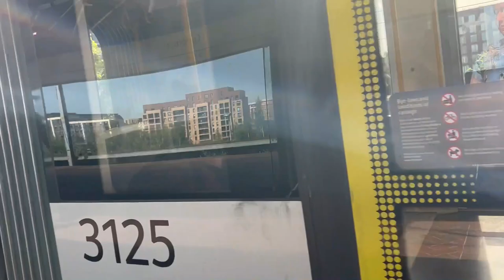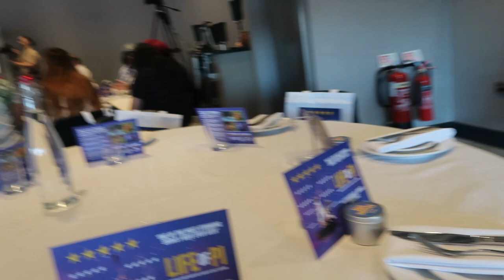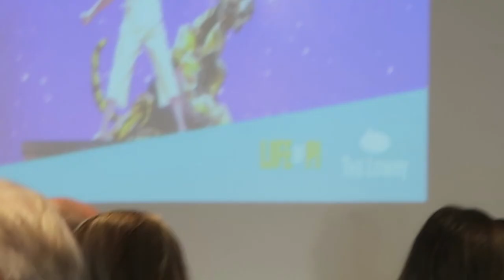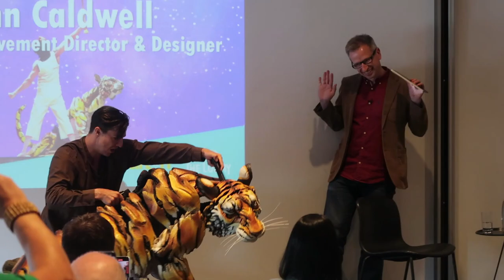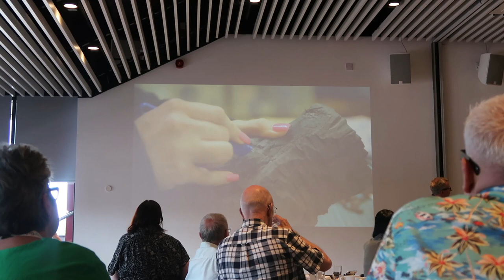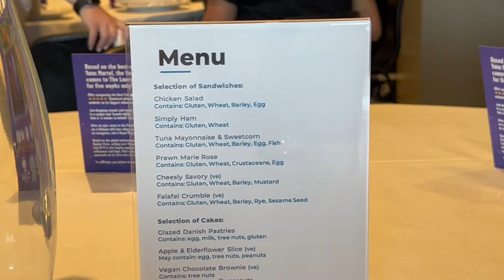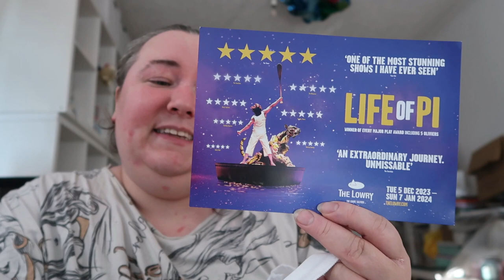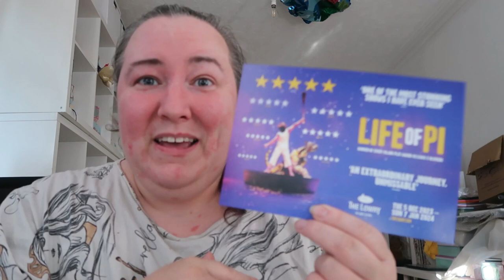Life Of PI Showcase At The Lowry | We Got To Meet Richard Parker The Bengal Tiger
AD - PR Event

I was invited to the Life of PI Showcase at the lowry this week, at this event we got to learn all about the five time Olivier Award winning stage play from play write Lolita Chakrabarti and puppet & movement director & designer Finn Caldwell.  We also got to watch some trailers and meet the amazing Richard Parker the Bengal Tiger.  After the showcase we were all treated to Afternoon tea.  I had a great time at the showcase it was so interesting learning all about the puppets and seeing Richard Parker close up was just an amazing experience.  I am so excited to see the show at the Lowry this December.

Life of PI will be running at the Lowry from Tuesday 5th December 2023 till Sunday 7th January 2024. Link to where you can purchase tickets is below.

I will link below the Life Of PI's official website site so you can see the other venues the show will be touring to on its UK tour if you are unable to get to the Lowry,

If you would like to read a more detailed review and watch the trailers you will be able to find them on my blog linked below